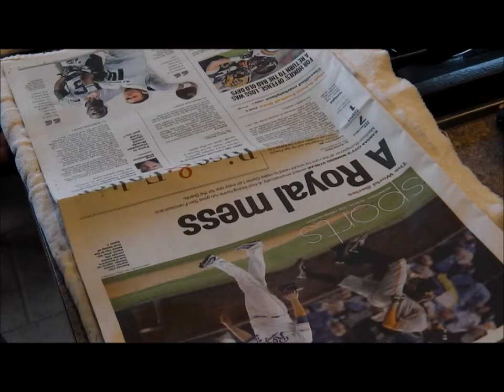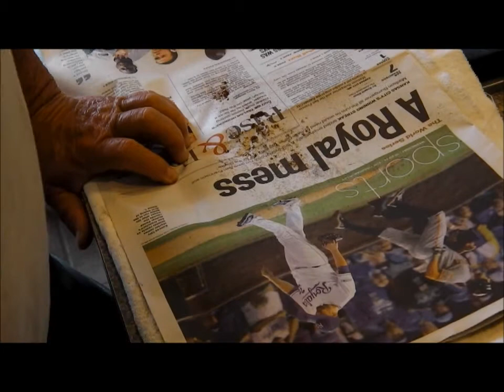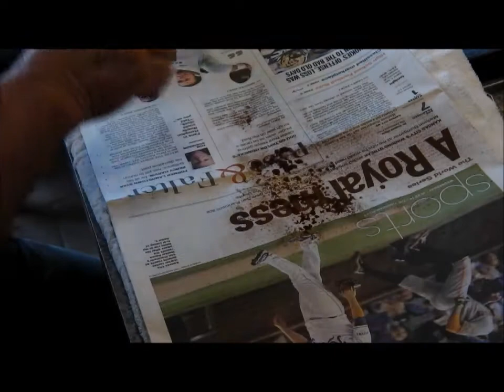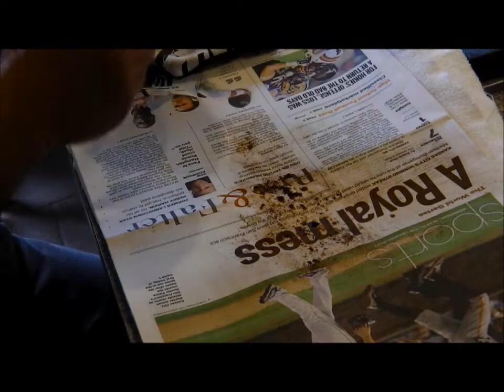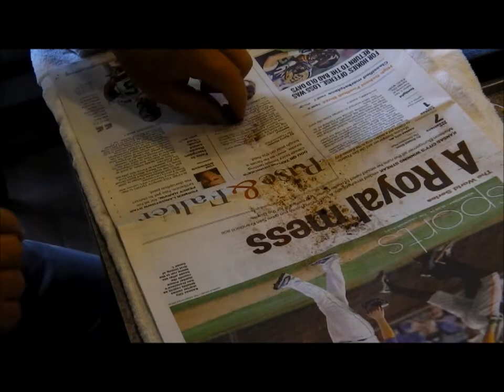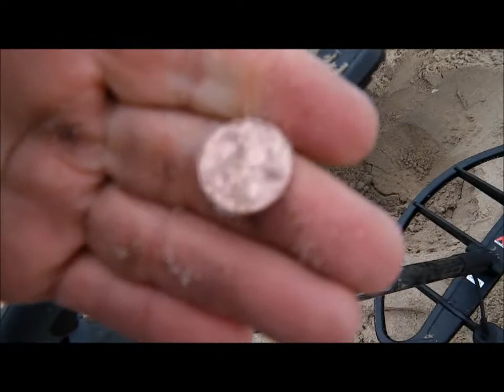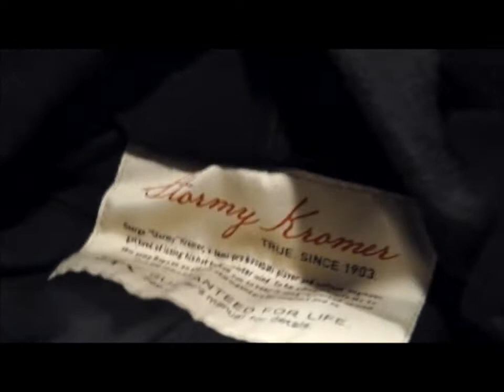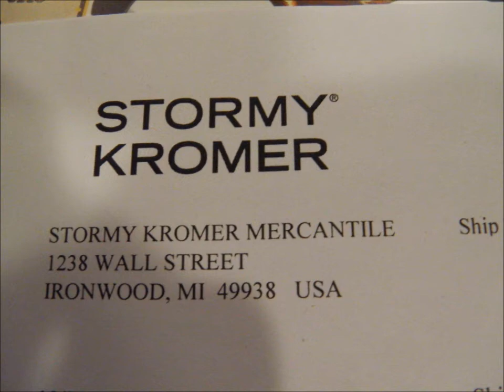OCT 22ND - 11 cents - tennis ball - Kewl Hat ---breeze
took my buddy for a spin today.

mailman dropped off a nice ticket

OR

Scoops:
.1) New 8" T-rex S/S scoop.